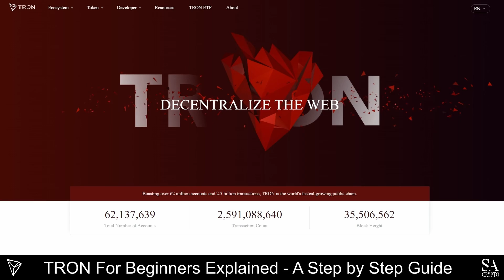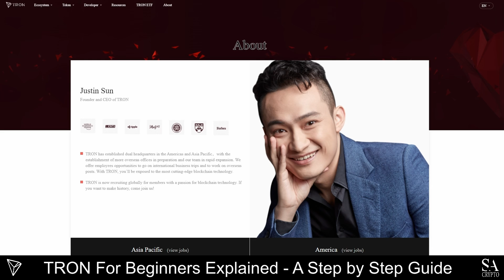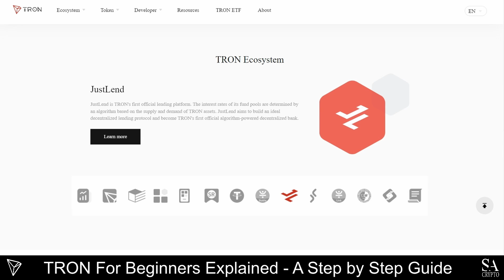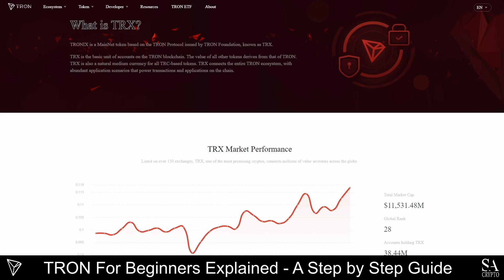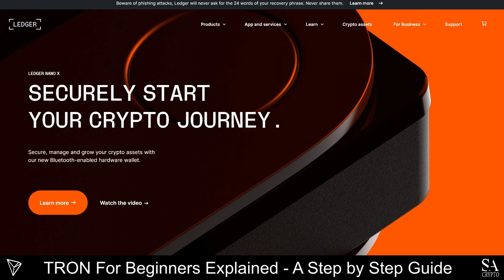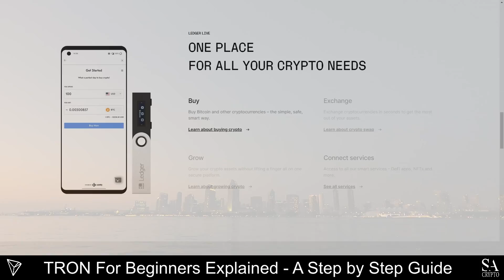TRON For Beginners Explained - A Step by Step Guide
TRON 🚀 for beginners is an explainer video for newcomers where we touch insightful points around:

- What is TRON?
- How to buy TRX?

Everything you need to know about TRON for beginners, we delve into all the information you will need to get started.

Read our Video Script:

In contrast to how most big media companies like Youtube operate, Tron was created as a blockchain-based system that rewards content creators directly, does not control or censor the type of media that is published, and does not take the majority of their earnings. Using this system, the content created is owned by the creators themselves and not by the company, which means that this network is not controlled by a central authority. Tron uses smart contracts and dApps to create a decentralized ecosystem that can be used by content creators, and app and game developers who do not want to be restricted by the policies and costs of using mainstream media companies that often take most of the money that they earn. The greatest challenge that Tron hopes to overcome is to redistribute the power that a handful of companies currently hold over media, advertising and data shares on the internet and to award people through digital currencies instead of collecting their data and selling it for profit.

Tron was founded and created by Justin Sun, who is an entrepreneur that was mentioned as one of Forbes’ “30-Under-30” in Asia twice. Before Justin started the Tron Foundation, he had founded the Peiwo, which is an audio content application, and in 2015 he acted as a representative for Ripple. Justin has a good reputation with plenty of experience and has attracted many prominent investors to support Tron, which is also trusted by companies like Refereum, Metal Pay and Samsung.

Contrary to most blockchain-based platforms, there are no transaction fees for TRX and the network is able to support 2000 transactions every second - making this infrastructure highly scalable and efficient. Tron plans to transform the internet by creating a decentralized network with a fair, transparent reward system for content creators where there is no reliance on third-party providers. This will be achieved by making data free and uncontrolled, and by creating an ecosystem that rewards users directly for sharing and creating content.

TRX is the native Tron token and is used to fuel programs running on the Tron network, to reward content creators and developers, and to interact with dApps on the platform.

The TRX token was created so that content creators can be rewarded directly, and it can also be exchanged for other cryptocurrencies. By locking tokens away, holders gain ‘Tron Power’, which gives them voting rights over decisions on the network as well as giving them a higher status, making this a scalable governance token.

Tron gives content creators and app developers a fair chance to create freely and be rewarded directly for doing so - with no middle-man taking a cut of the profits they make. Creators who are part of the Tron network will no longer be restricted by censorship and centralized authority, and as the network grows, they will no longer be dependent on companies like Facebook or Youtube to share the content they create.